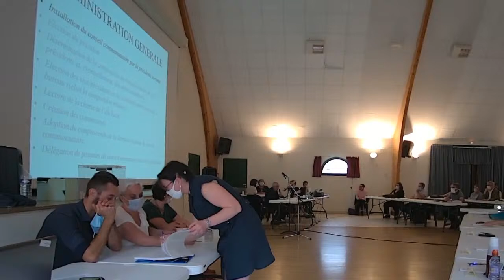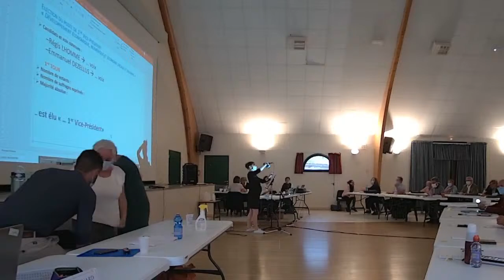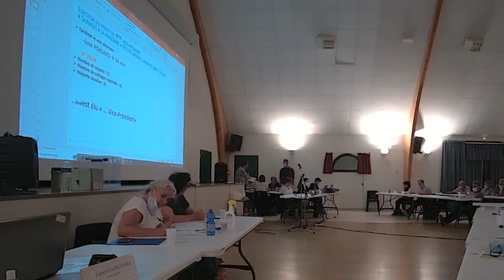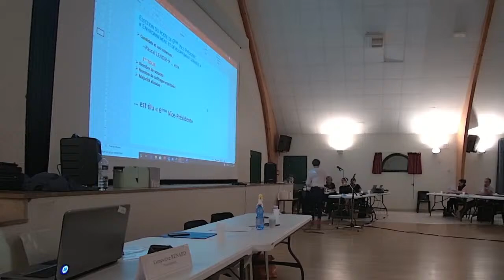Conseil Communautaire 15.07.2020